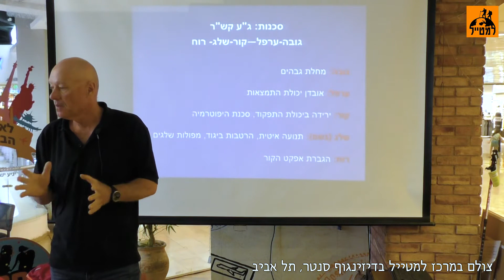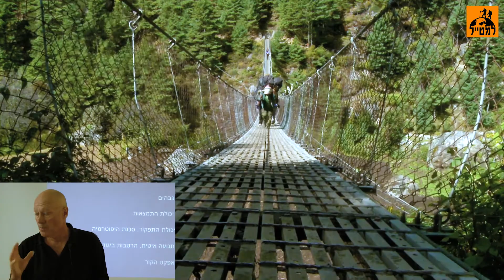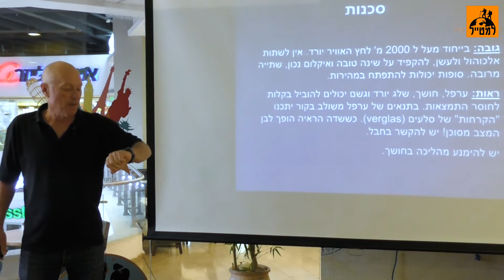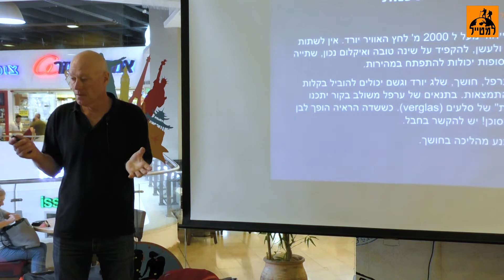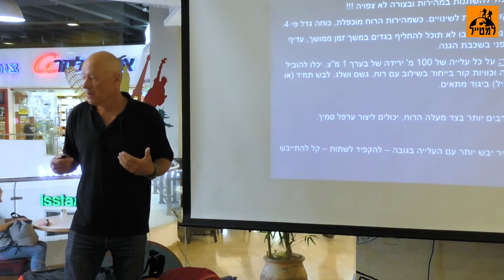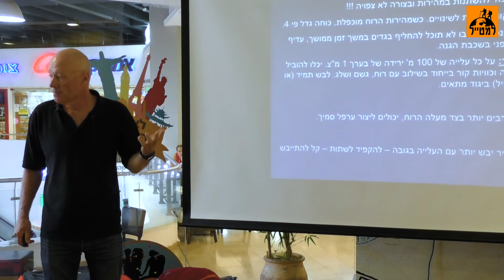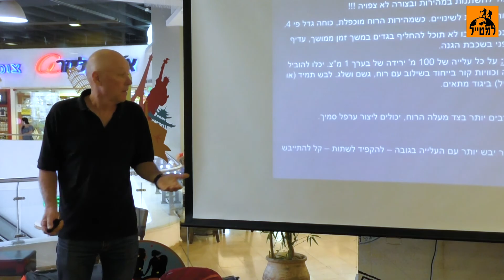טיולים בתנאי קיצון: כיצד להתמודד עם תנאי קור קיצוניים במסלול?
מתכננים לצאת לטרק באזורים הרריים? מעולה! אבל לפני שאתה מעמיסים את המוצ'ילה על הגב, אל תפספסו את כל עצות המומחים והטיפים שיעזרו לכם לעבור את המסלול בשלום.

מומחי הטיולים והטרקים של עמותת "ארז" יעזרו לכם להבין ממה בדיוק צריך להזהר, איך להצטייד כראוי ומהן הדרכים הנכונות ביותר להתמודדות והישרדות בתנאי קור קיצוניים בזמן הטיול.

הסדרה הופקה בשיתוף עמותת "ארז".
עורך: נדב ברנע, אתר למטייל
צולם במרכז "למטייל" בדיזנגוף סנטר, תל אביב